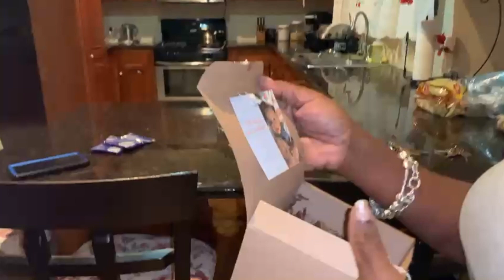THEY SAID YES!| SURPRISE 😱GODPARENT PROPOSAL VLOG |BLACK MOMMY VLOGS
Hey beautiful people! Today's video is a bit different from our normal sit down chats. Zayne will be "proposing"  to his Godparents! They had no idea LOL! Enjoy!

Xoxo,
Zariah Alexandria

MY HAIR IS FALLING OUT! | POSTPARTUM HAIR LOSS | FIRST TIME MOM | BLACK MOMMY VLOGS:

Let’s connect!